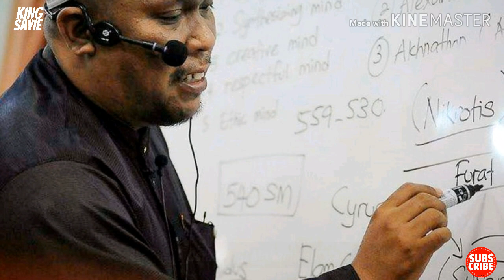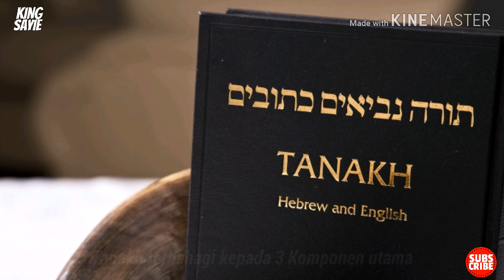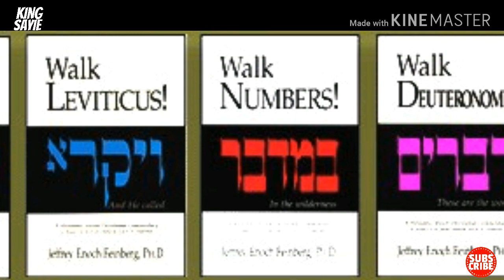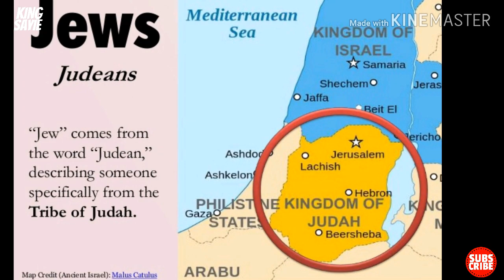Ust. Auni (1/4). Apakah Rentetan dan Susurgalur Penubuhan Freemason & Illuminati.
Apakah Rentetan dan Susurgalur Penubuhan Freemason dan Illuminati. Bersama Ustaz Auni Mohammad. Bahagian 1/4.